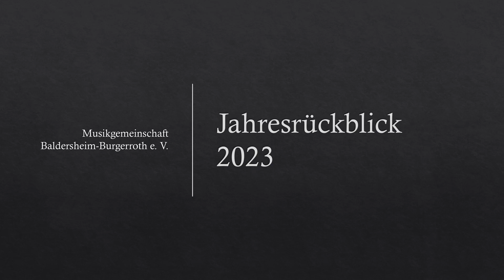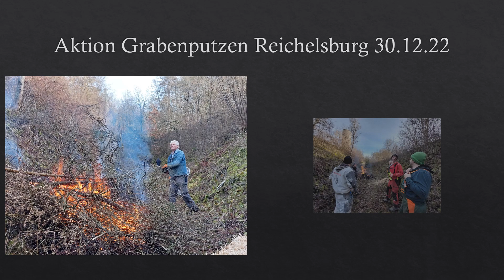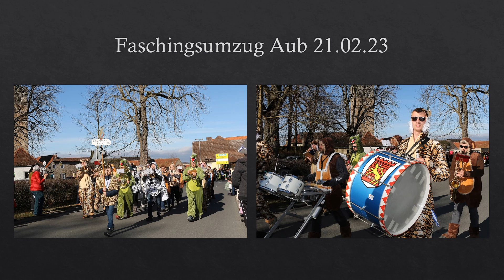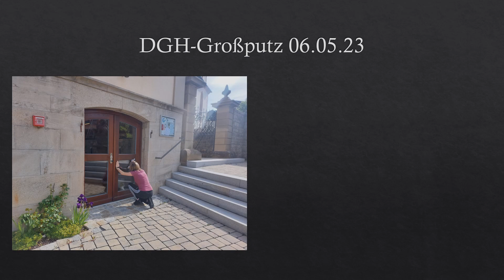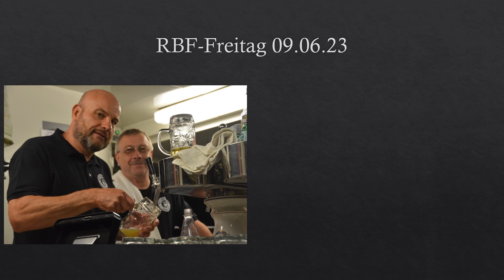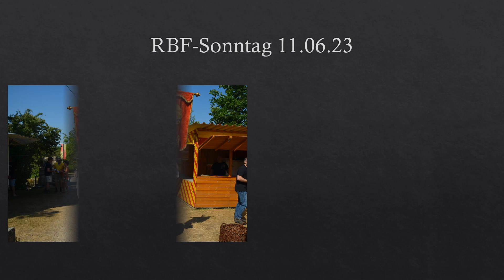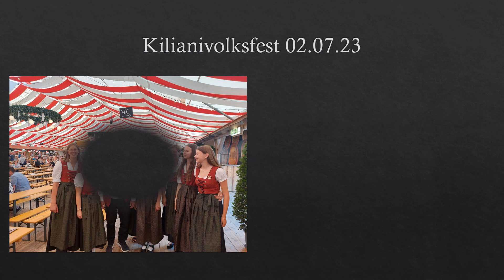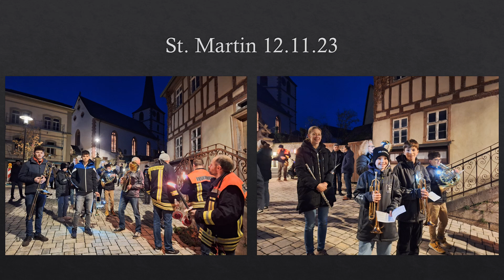Jahresrückblick 2023 der Musikgemeinschaft Baldersheim-Burgerroth e. V.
Ein schönes und spannendes Jahr liegt hinter uns. Schaut doch mal rein.
Eure Baldersheimer Musikanten!